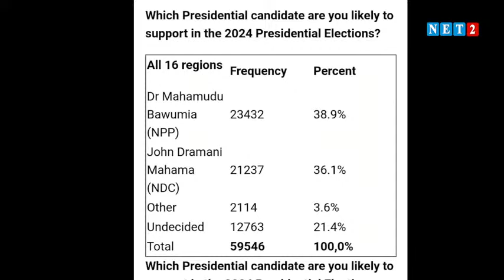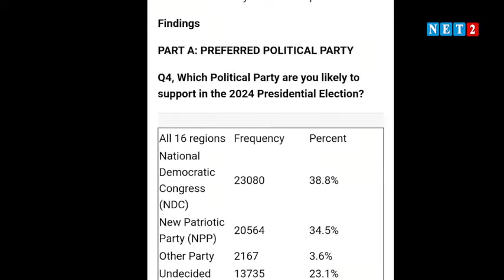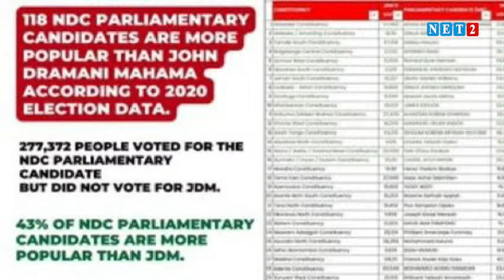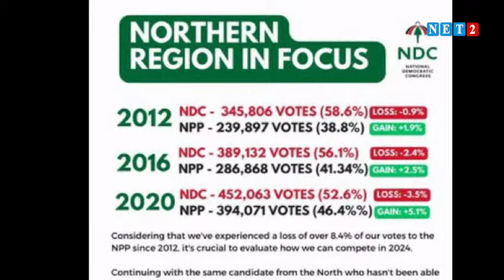We are Dropping numbers under Former President John Mahama - Samuel Koku Anyidoho